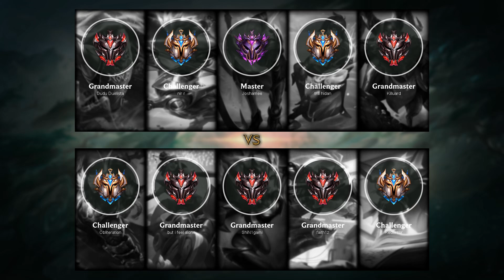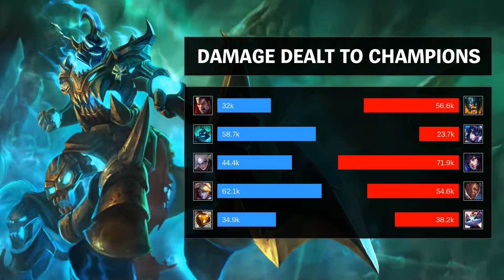Hecarim Jungle vs Sejuani - BR Challenger Patch 9.17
- Runes: 00:18 (Conqueror)
- Damage dealt: 51:45
- Ability & Build: 51:34
- Skin: Arcade Hecarim